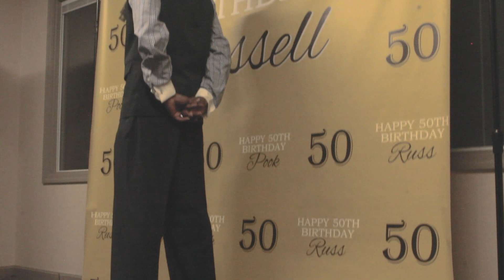My Father's 50th Birthday Party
Here are some clips that I put together from my father's 50th birthday party.